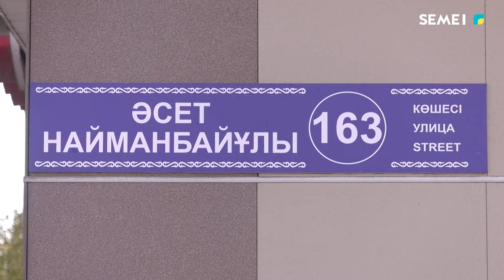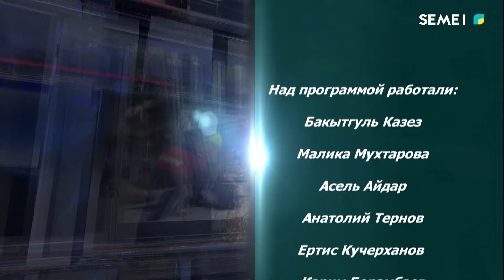"Специальный репортаж" 26 07 2024